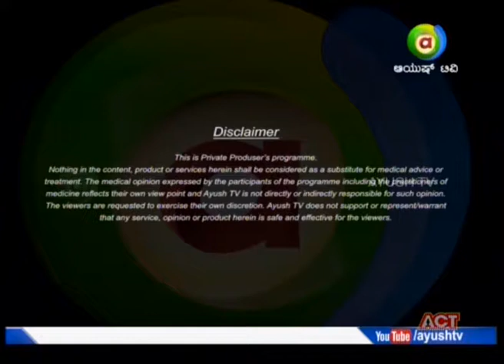Namma Homeopathy Dr Vishwas allergy & Asthma